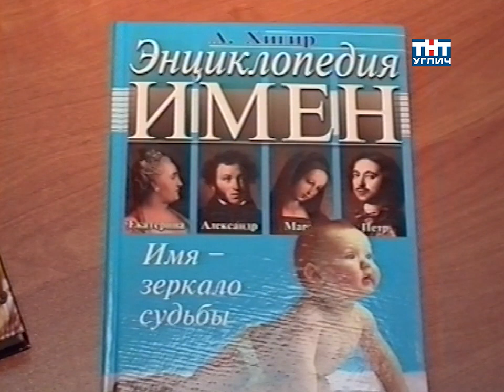2006/01 – Сообщает отдел ЗАГС | Информбюро